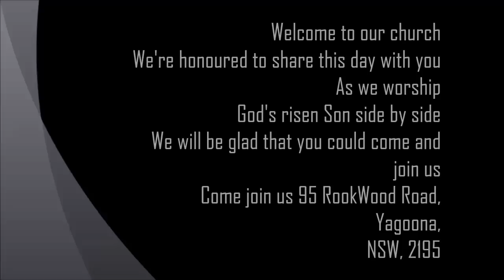Church Service Part 1 | 29-03-15 | DIVINE EXCHANGE MINISTRY. INT AUSTRALIA, YAGOONA | SYDNEY